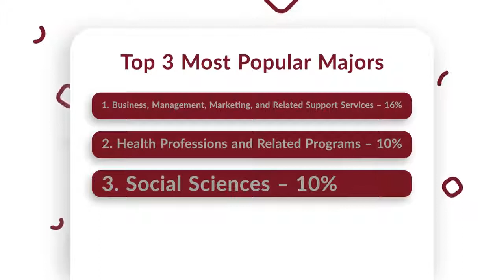California State University Chico Tuition, Admissions, News & more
Learn more about California State University Chico's actual tuition, admission criteria, post-graduate salaries, recent accomplishments and more.